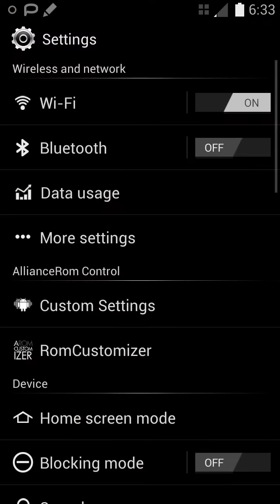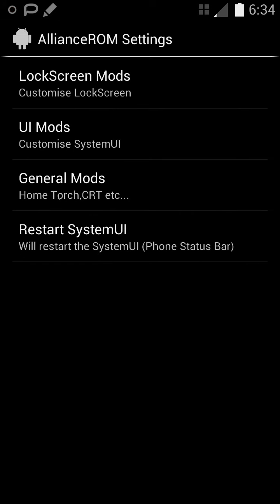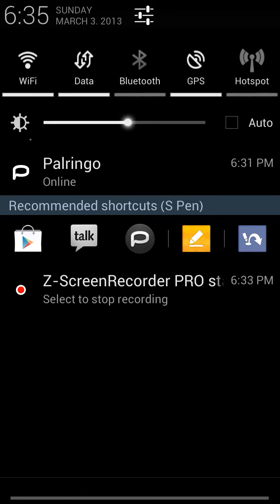Trans Status Bar